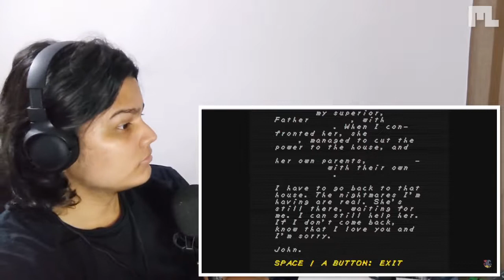acho melhor deixar quieto // FÉ OU LOUCURA? // React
🎥 Autor ➔ @pombatomico